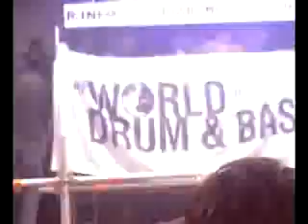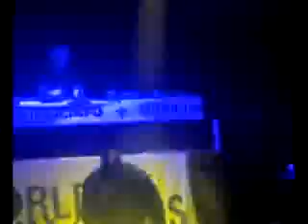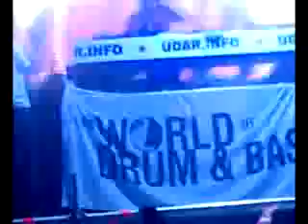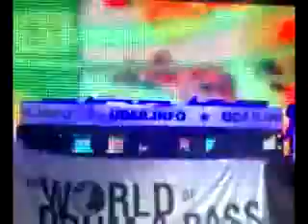DJ Hazard WODB 2007